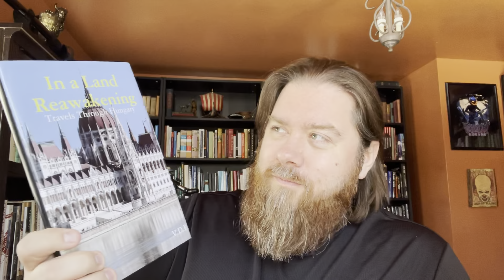The Q & R Book Tags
My responses to the Q and R Book Tags.

The Q Tag
The Prompts
Q is for Quick. What was a quick read for you? A book you read in one or two sittings.
Q is for Question. You can ask me a question in the comments below, I answer every comment.
What is your favorite question word?
Q is for Quantity and Quality. Would you rather read 10 okay books in a month or one very good book?
Q is for Queer*. Do you have a favorite Queer author?
Q is for Quiet. Do you need quiet to read?
Q is for Quran. Have you read the Quran?
Q is for Queensland, Qatar, Quito and Quebec. Have you read a book from any of these places or anywhere beginning with Q?
Q is for Quaker. Has there been a Quaker protagonist or character in any of your reading?
Q is for Quote. Can you share some quote(s) about reading?
Q is for Quill. Have you had any writings published?
Q is for Quiz Question and Quilp. Quilp featured in which Dickens' novel?

Bonus Prompts
Q is for Queen. Do you have a favorite book about a queen or even about the Queen?
Q is for Quetzal have you ever seen a quetzal?
Q is for quadruped, a chance to show your four legged pet.
Q is for quarrel. Have you ever argued about a book?

The R Tag
The prompts
R is for Reading. Why do you love reading?
R is for Russia. Who is your favorite Russian writer?
R is for Romance. What is your favorite romantic novel?
R is for Renoir. Do you have a favorite Renoir painting?
R is for Regency. Do you have a favorite book written in the Regency Period (1811 to 1820) other than by Jane Austen?
R is for Roman a Clef. Tell us about a Roman a Clef you like.
R is for Rustaveli, the most revered Georgian writer. Have you heard of him?
The last prompt is a little different.
Imagine you were isolated in a log cabin with no Internet and no Kindle. In the cabin there are books by the following writers beginning with R: Racine, Kathy Reichs, Anne Rice, Ian Rankin, Ruth Rendell, Arundhati Roy, J K Rowling and Salman Rushdie.
Whose books would you read first and whose would you leave to last? You can also rank the authors if you so wish by your personal preference.
You can substitute Renoir for Rembrandt, if you prefer the Dutchman.

Bonus prompts
R is for Robot. Do you have a favorite book about robots?
R is for Rhyme. Do you have a favorite nursery rhyme?
R is for ranking. How would you rank the books you have read this year? (Best, second best and worst).

MY BLOGS
The Revenant Review (my horror film blog)